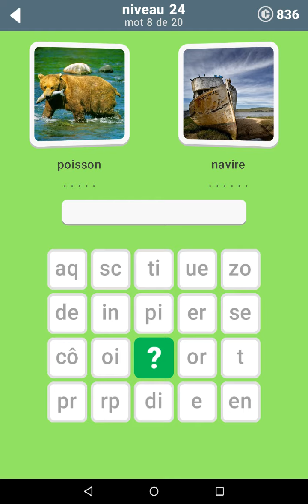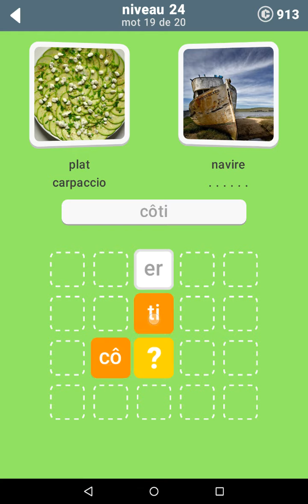Solution 600 Mots - Niveau 24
Voici la solution en vidéo pour le niveau 24 du jeu de devinettes 600 Mots développé par Nebo Apps et disponible sur Android et iOS.

Allez faire un tour sur notre site spécialisé pour y découvrir des solutions pour tous vos jeux vidéo préférés.

Le lien de téléchargement de 600 Mots depuis le Play Store